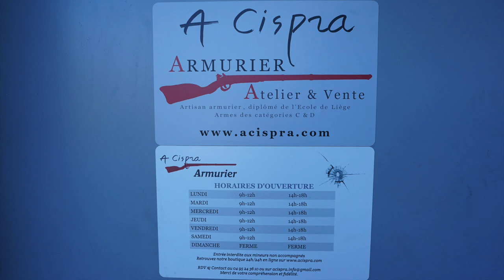L'OMU CORSU - Saison 4 - Episode 2 - ARMURERIE A CISPRA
Une armurerie en périphérie d'AJACCIO sur la commune de PERI. Spécialisée dans les armes à longues distances, elle équipe également les chasseurs de la région en apportant ses conseils sur les armes et les munitions de chasse.